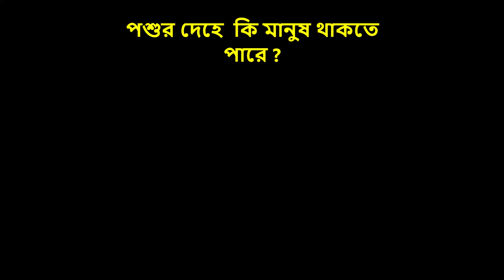পশুর দেহে কি মানুষ থাকতে পারে ? - HUMAN IN ANIMAL BODY - ETERNAL PEACE SEEKER - SSPF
এই প্রশ্নের উত্তর বুঝতে গেলে, আমাদের জীবের বা প্রকৃতির ক্রমবিকাশের ধারাকে বুঝতে হবে। আমাদের শাস্ত্রে আছে, চুরাশি লক্ষ যোনি ভ্রমনের পরে, জীবের মনুষ্য দেহ প্রাপ্তি হয়ে থাকে । এটি আসলে সৃষ্টির ক্রমবিকাশের ধারা। এর সঙ্গে আমাদের কর্ম্মের কোনো সম্পর্ক নেই। বস্তু থেকে ভাইরাস, ভাইরাস  থেকে এককোষী প্রাণী।  এককোষী থেকে বহুকোষী প্রাণী। ধীরে  ধীরে মনুষ্য দেহ ধারণ। এই যে প্রক্রিয়া, এটি প্রকৃতির স্বাভাবিক বিবর্তনের নিয়মেই ঘটে থাকে।  মনুষ্যদেহ যেমন সময়ের সঙ্গে সঙ্গে শৈশব থেকে কৈশোর, কৈশোর থেকে যৌবন, যৌবন থেকে প্রৌঢ়, প্রৌঢ় থেকে বার্ধক্য পৌঁছে যায়, এর সঙ্গে কর্ম্মের কোনো সম্পর্ক নেই। ঠিক  তেমনি এই প্রকৃতির ক্রমবিকাশের ধারা অনুযায়ী স্থাবর থেকে জঙ্গম, জঙ্গম থেকে অধিক বিকাশশীল জীবের উৎপত্তি, যার পরিণতি আজ মনুষ্য দেহ। এমনও হতে পারে, পৃথিবীর বাইরে যদি কোথাও জীবন প্রকাশের খেলা চলে, তবে  সেখানে মানুষের থেকেও আরো উন্নত ধরনের  জীব অন্যগ্রহে বিরাজ করতে পারে। কেননা প্রকৃতির বিকাশের কোনো সীমা থাকতে পারে না। আসলে কোটি কোটি বছর ধরে, প্রকৃতির মধ্যে এই  বিবর্তন ক্রিয়া চলছে।  আর প্রতিনিয়ত পরিবর্তনের মাধ্যমে প্রকৃতি বিকশিত হচ্ছে।
আমরা পঞ্চকোষের কথা শুনেছি।  অর্থাৎ অনন্ময়, প্রাণময়, মনোময় কোষ, বিজ্ঞানময় কোষ, ও আনন্দময় কোষ, এদের কথা আমরা শুনেছি । বলা হয়ে থাকে, পঞ্চকোষের সমষ্টি  এই মনুষ্যদেহ। এর মধ্যে অনন্ময়, প্রাণময়, ও মনোময় দেহ পার্থিব।  আর বিজ্ঞানময় ও  আনন্দময় দেহ অপার্থিব। আবার অন্য দিক থেকে দেখতে গেলে দেহ তিন প্রকার। স্থুল,  সূক্ষ্ম,  ও কারন। এই যে স্থুল  ও সূক্ষ্ম দেহ এরা পরিবর্তনশীল। কিন্তু কারনদেহ অপরিবর্তনীয়। এই যে দেহের পরিবর্তন এর কারন দ্বিবিধ।  এক প্রকৃতিজাত, আর একটি কর্ম্ম বা চিন্তাপ্রসূত কর্ম্মজাত। আমরা যে শিশু  থেকে বৃদ্ধ হচ্ছি, তা প্রকৃতি জাত।  আবার আমরা যে অজ্ঞানী থেকে জ্ঞানী হচ্ছি, আমরা যে নিরানন্দ থেকে আনন্দের মধ্যে প্রবেশ করছি, তা আমাদের চিন্তাজাত কর্ম্ম প্রসূত।
প্রকৃতির রাজ্যে, অনন্ময় কোষের বিকাশের পরে, প্রাণময় কোষের বিকাশ হয়। অনন্ময় কোষ অর্থাৎ যে শরীর অন্নদ্বারা পুষ্টি লাভ করে। আবার প্রাণময় কোষ যা প্রাণবায়ুর দ্বারা পুষ্টি  লাভ করে থাকে। এইসময় পর্যন্ত, অর্থাৎ একটা সময় ছিল, যখন  মনোময় কোষের আবির্ভাব হয়নি। প্রাণময় কোষের পরে, মনোময় কোষের বিকাশ হতে শুরু করে। আর এই মনোময় কোষের  ক্রমবিকাশের ফলে, ধীরে ধীরে অনন্ত প্রকার বৈচিত্র সংগঠিত হতে থাকে, যাকে  আমরা মনের ক্রিয়া বলে থাকি ।  মনোময় কোষ হওয়ার পর, একদিকে যেমন মনের আবির্ভাব হয়, তেমনি কর্ম্মের অধিকার জন্মে। মনোময় কোষের নিচে যে স্তরগুলো আছে, তার  কোনো কর্ম্মসত্তা নেই। এইজন্য পশু দেহে কর্ম্মের প্রভাব নেই। কর্ম্মের জন্য এদের অধোগতি বা উর্দ্ধগতি লাভ হয় না। এইজন্য হরিণ, গরু, ছাগল ঘাসপাতা খায় বলে,  হিংসা করে না বলে তাদের পুন্য সঞ্চয় হচ্ছে এমনটা নয়।  আবার হিংস্র বাঘ-সিংহ, হিংসা করে বলে, তাদের পাপ হবে এমনটাও  নয়। যাদের মনোময় দেহ নেই, তাদের প্রকৃতির অভিব্যক্তি অনুসারে অগ্রগতি সম্পন্ন হয়ে থাকে। কিন্তু মনোময় কোষে কর্ম্মের প্রভাব থাকার দরুন, প্রাকৃতিক স্বাভাবিক অভিব্যক্তিকে, কর্ম্ম এসে বাধা দেয়। এই মনোময় কোষ বৈচিত্রপূর্ণ হয়ে থাকে। মানুষের মধ্যে মনোময় কোষের প্রাধান্য হেতু, মানুষ নিজের কর্ম্ম প্রভাবে অধোগতি বা উর্দ্ধগতি লাভ করতে  পারে। এই অবস্থায় কর্তৃত্বাভিমান থাকে, এবং কর্ম্মফল ভোগ অবশ্যম্ভাবী হয়ে থাকে।
সুতরাং কর্ম্ম অনুসারে, এবং মৃত্যুকালীন চিন্তার প্রভাবে কেউ মনুষ্য দেহ থেকে পশুপাখির দেহ অর্থাৎ  আদি যোনিতে জন্ম গ্রহণ করতে পারে। অর্থাৎ  দেবতা বা পশু যোনিতে জন্ম গ্রহণ করতে পারে। একেই বলে কর্ম্মজাত দেহ লাভ। এইজন্য যে আত্মসত্তাকে   আমরা কুকুরের শরীরে দেখছি, বা পশুর শরীরে দেখছি, এমনকি যাকে  আমরা মানুষের শরীরে দেখছি, সে আসলে মানুষ না পশু তা নির্ণয় করা আমাদের পক্ষে কঠিন হয়ে পড়ে। এইজন্য শরীর দেখে, কে মহাপুরুষ, আর কে পশুসুলভ চরিত্র তা নির্ণয় করতে যাবেন না। এরা, যাদের আপনি আজ পশু দেখছেন, তাদের মধ্যে এমন কেউ থাকতে পারে যিনি কর্ম্মজাত, আবার কেউ থাকতে পারে যিনি প্রকৃতিজাত। মনুষ্য-জন্মের কর্ম্ম প্রভাবে বা অন্তিমকালের চিন্তা অনুসারে, সে এই  দেহ প্রাপ্ত হয়েছে। এই কর্ম্মজাত যে শরীর এরা মৃত্যুর পরে, আবার মনুষ্যদেহ ধারণ করবে, বা স্বমহিমায় ফিরে যাবে। এই দেহ আসলে প্রকৃতির ক্রমবিকাশের ধারা অনুযায়ী অনুসৃত নয়। এই অধোগতি বা উর্দ্ধগতি প্রকৃত অর্থে  প্রকৃতির নিয়মের বাইরে ঘটে  থাকে। অথবা বলা যেতে পরে, এটা  প্রকৃতির নিয়ম বহির্ভূত হলেও, প্রকৃতির মধ্যে এটা ঘটে থাকে ।

প্রকৃতির বিকাশের সঙ্গে সঙ্গে যে শুদ্ধতত্বের উদয় হয়, সেটাই আসল অভিব্যক্তি। এর থেকেই মনোময় কোষ ভেদ হয়ে যায়। আর যে নতুন কোষের জন্ম হয়, তাকে বলে বিজ্ঞানময়কোষ। বিজ্ঞানময় কোষে কর্ম্ম থাকে না। মহাত্মাগণ বলছেন, মানুষকে লক্ষ-লক্ষ বছর এই মনোময় কোষে অবস্থান করতে হয়।
তাই বলা হয়ে থাকে, এইযে বাহ্যজগতে যা কিছু আমাদের দৃষ্টিগোচর হচ্ছে, তাতে তার সঠিক স্বরূপ প্রকাশিত নয়। একটা কুকুর, বা একটা গাছ, বা একটা মানুষ - যে দেহ ধারণ করে আছে, সেই দেহ তার প্রকৃতি লব্ধ  হতেও পারে,আবার তার কর্ম্ম জনিত কারণেও হতে পারে। প্রকৃতির ক্রমবিকাশের নিয়মে যে দেহ প্রাপ্তি হয়, তা স্বাভাবিক। কিন্তু কর্ম্মজনিত যে দেহ তা তার উপার্জিত ধন। কর্ম্ম অনুযায়ী দেহত্যাগের পর পুনরায় মনুষ্যদেহে প্রত্যাগমন করে, ও  প্রকৃতির বিকাশ অনুসারে গতিলাভ বলা যেতে পারে।
 এরা  আবার প্রকৃতির কোলে ফিরে যাবে, এবং প্রকৃতি প্রদত্ত শরীর ফিরে পাবে। জ্ঞানীর চোখে  এসব ধরা পড়ে ।
সবশেষে বলি,  কাউকেই অবহেলা করা একদম উচিত নয়। কার মধ্যে কে বাস করছে, কে বলতে পারে ?
-ওম শান্তিঃ শান্তিঃ শান্তিঃ। হরি  ওম।
ETERNAL PEACE SEEKER - SASANKA SEKHAR PEACE FOUNDATION